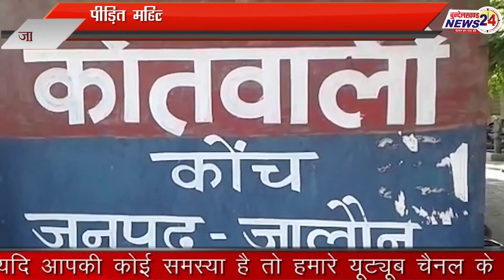महिला के साथ कुछ दबंगों ने की मारपीट